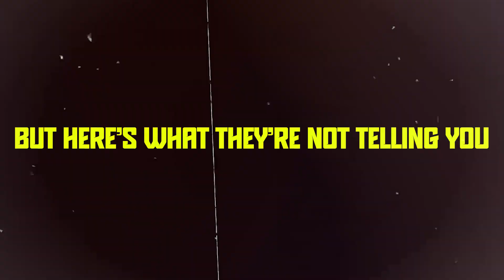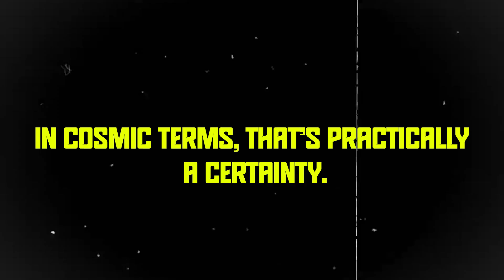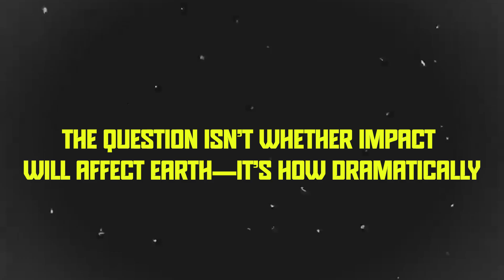NASA Confirms: Asteroid Will Hit Moon in December 2032!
🌑 On December 22nd, 2032, an asteroid the size of a city block could potentially collide with the moon, carrying a 4.3% chance of impact. What if this event triggers unforeseen consequences for space exploration and humanity? Join us as we explore the science behind this possible asteroid impact and the implications of space threats that could affect both Earth and our cosmic endeavors!

From NASA’s tense early warnings to European Space Agency orbital predictions, discover the high-stakes science behind this cosmic event.

What if lunar debris turns into a meteor shower that dazzles our skies but threatens our satellites and the International Space Station? Why are scientists debating nuclear intervention, and could fragmentation create even bigger risks for future space missions?

This feature breaks down the drama, the dangers, and the real-world impact scenarios of the largest lunar strike in over 5,000 years.

Explore the “nuclear paradox” of asteroid deflection, expert strategies for planetary defense, and how 2024 YR4 challenges our vision for humanity’s future in space.

Based on official NASA and ESA updates, advanced computer models, and interviews with leading astronomers, this documentary reveals how we are no longer passive cosmic observers—we are active participants in shaping the story of our solar system.

Sources :
- NASA on 2024 YR4 lunar impact odds and details
- ESA planetary defense warnings
- Debate on nuclear deflection and fragmentation strategy
- Specific hazard scenarios for satellites and the ISS
- Historic scale of the lunar impact

🌌 COSMIC VOID - IN COSMOS WE TRUST

Exploring the universe's deepest mysteries that mainstream astronomy rarely touches. From cosmic voids spanning billions of light-years to unexplained space phenomena, we dive into what lies beyond official narratives.

Complex astronomy made accessible. For space enthusiasts craving scientific depth without the jargon. We break down recent NASA, ESA and telescope discoveries, covering dark matter, astronomical anomalies, and the large-scale structure of our universe.